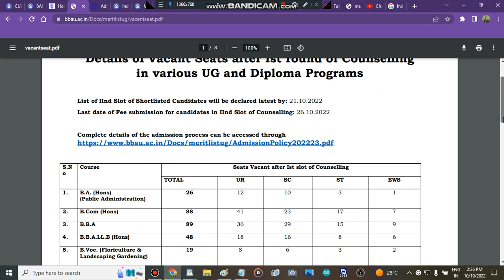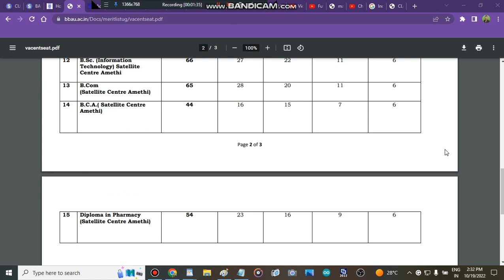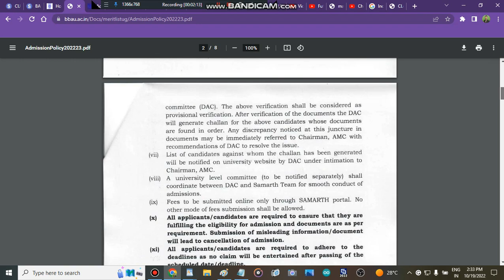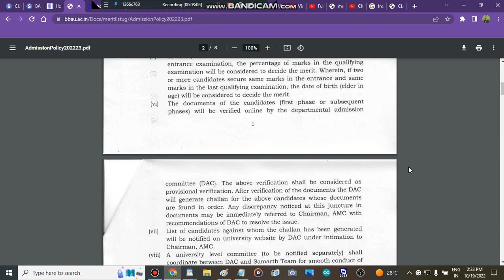BABASAHEB BHIMRAO AMBEDKAR UNIVERSITY Second merit & Vacant Seats In Ambedkar University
Counselling WhatsApp Group

BABASAHEB BHIMRAO AMBEDKAR UNIVERSITY Merit list 2022
" admission in BABASAHEB BHIMRAO AMBEDKAR UNIVERSITY "

" BABASAHEB BHIMRAO AMBEDKAR UNIVERSITY merit list admissions"

" colleges admissions 2022"
" cuet colleges"
" top cuet colleges admissions 2022"
" central university admisisons 2022"
" cuet 2022"
' colleges"

' all about vacant seats in BABASAHEB BHIMRAO AMBEDKAR UNIVERSITY"
" Cuet low marks colleges"
' all about cuet colleges"
" best cuet colleges"
" top colleges in cuet"
" all about cuet admissions" " Best Courses And Top Colleges"